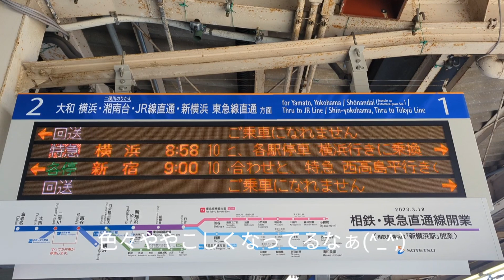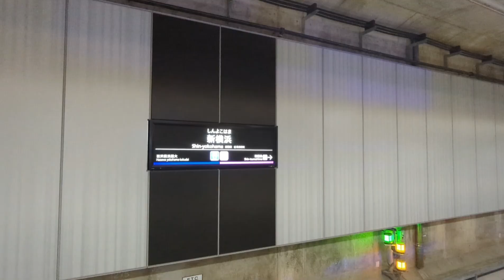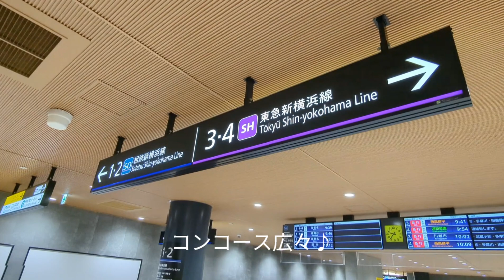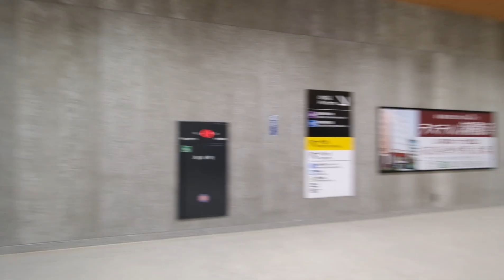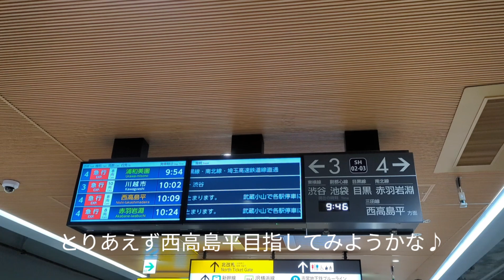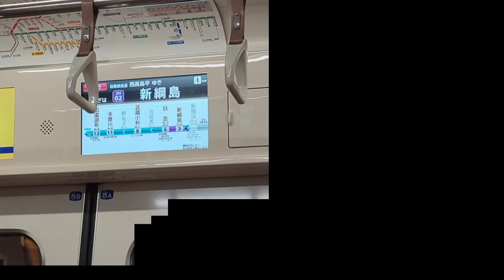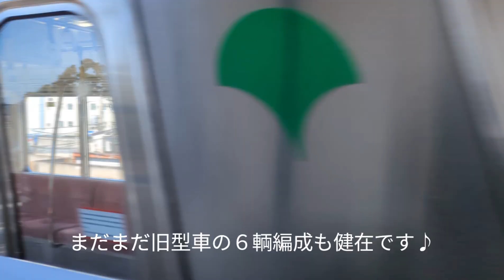相鉄新横浜線〜東急新横浜線〜都営地下鉄直通乗り鉄しました♪